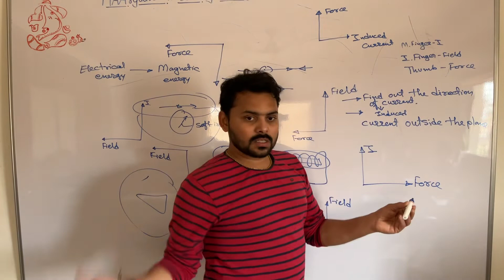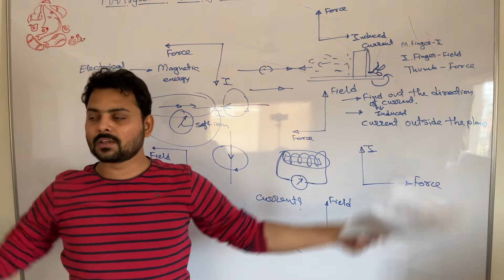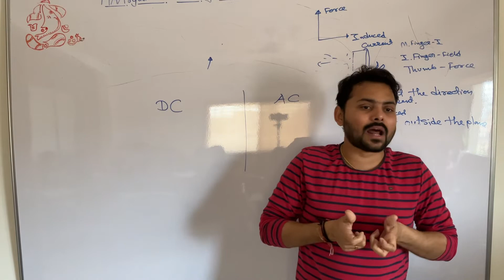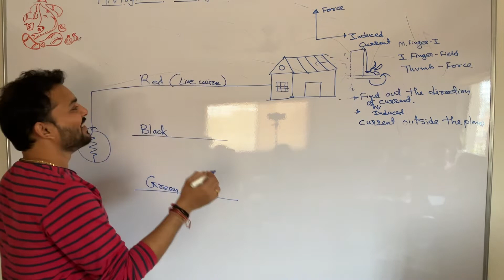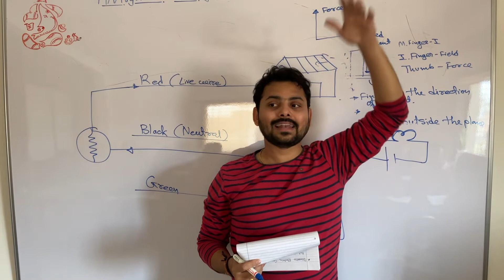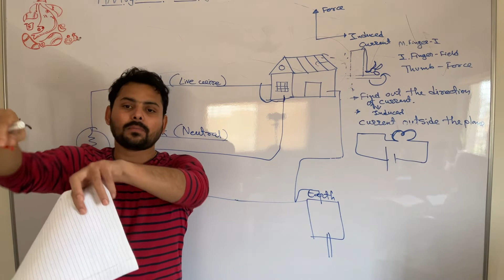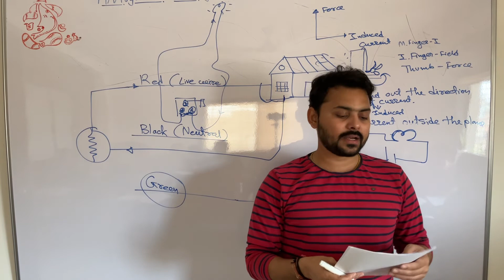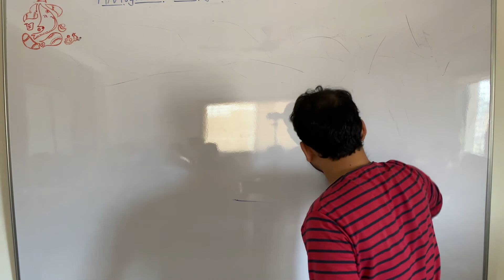Class 10 | Chapter 13